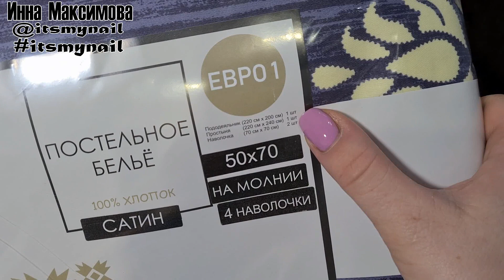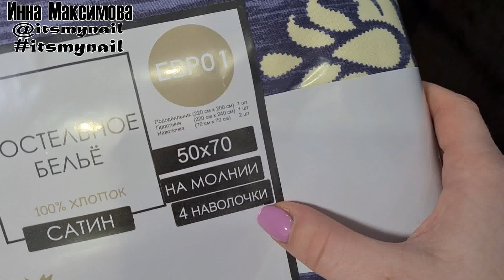❤ работаю КИТАЙСКИМ аппаратом ❤ АППАРАТНЫЙ маникюр ❤ОБЗОР посылка ЛЮБИМЫЙ ВАСИЛЕК ❤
❤ работаю КИТАЙСКИМ аппаратом ❤ ОБЗОР посылка ЛЮБИМЫЙ ВАСИЛЕК ❤ ЧЕРНО СЕРЫЙ ❤ маникюр ГЕЛЬ ПАУТИНКА ❤ ТОП дизайн 2020 ❤ Дизайн ногтей гель лаком ❤ Nail Design Shellac ❤  Видео уроки дизайна ногтей. Делюсь своими идеями дизайна ногтей гель лаком. Буду рада лайкам и комментариям

🔥  КПБ 4 "ТД" Российский сатин "Византия 2" комп. р. Евро

Дарю +40% к кэшбэку на 2 недели по моему коду M_357244.

🔥🔥🔥 ПОЛЕЗНЫЕ ССЫЛКИ:

✏ моя тонкая кисть 1 (рисовала чешую кистью с золотой ручкой, средняя длина ворса)